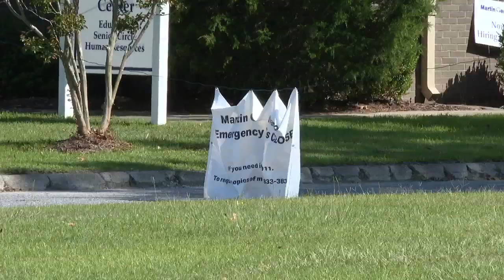Community members speak out at board meeting over hospital's closing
People upset about the closing of Martin General Hospital spoke out Wednesday night, Aug. 9, 2023, at a county commissioners meeting.